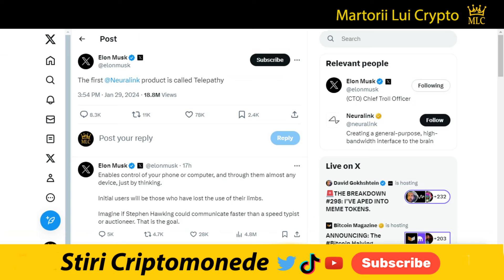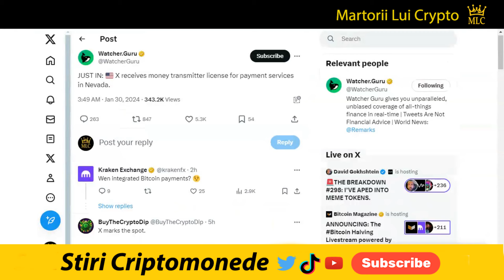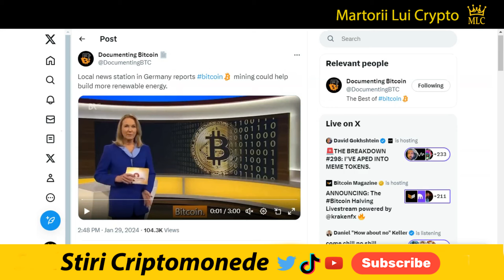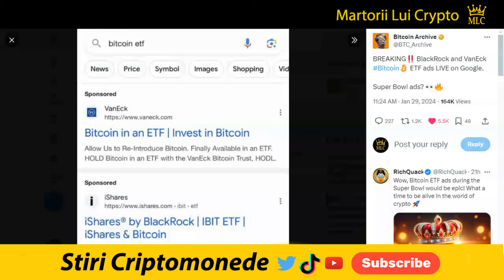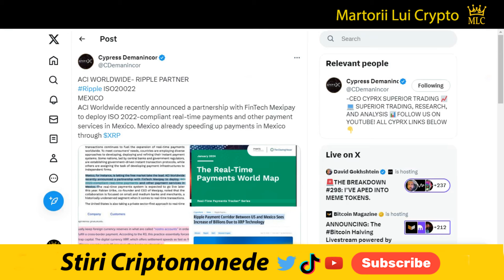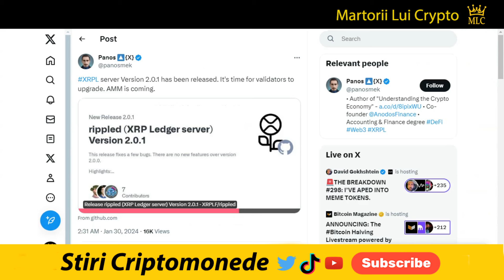Stiri Crypto: XRP in Bancile Din Japonia Mexic si Brazilia, Contracte Inteligente pe EVM XRPL, VET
XLM: GB6YHV2MEG4J23NTJG46AWR6D4FWLU3W3WMNWKXBKR6ZAKAZES7WPFZE
VET: 0x12e58f59bcd85036c5ef613d9ea4dddf6715b0f3
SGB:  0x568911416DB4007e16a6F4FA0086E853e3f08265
BTC:  1gu8gBUhMMApb5VawHGVz8TRTmHhXSAdC
✅ Multumesc 👍

Editia de azi a stirilor pe scurt din lumea criptomonedelor:

4) X primește licență de transmitere de bani în Nevada:
6) Nexo a obținut certificări ISO 27017 si ISO 27018:
7) VeChain își propune să capteze o piața cu V3TR:
8) VeChain trece peste 200 de milioane de tranzacții cu Walmart:
9) Cuban spune că Polygon este unul dintre proiectele sale cripto preferate în afara Bitcoin și Ethereum:
11) Un post de știri din Germania raportează că exploatarea bitcoin:
13) Bitcoin este aur digital și un depozit digital de valoare:
14) Reclamele la  ETF-urile spot bitcoin de la BlackRock și VanEck:
16) Prima plată transfrontalieră folosind Dirhamul digital al emiratelor arabe:
19) MUFG BANK Japonia și BRADESCO va utiliza Ripple si tehnologia de ultimă oră a ledgerului XRP:
20) Serverul ledgerului XRP Versiunea 2.0.1 a fost lansată:
21) Applicatia EasyA ne spune ca Începând de astăzi se pot implementa primele contracte inteligente din lume pe noul EVM a ledgerului XRP:

1. Nu sunt consilier financiar, nu am nici un studiu in finante, investitii, banci sau mai stiu eu ce cuvinte din astea fensi dar sunt mandru sa te anunt ca am doua clase ca trenu plus ceva experienta in pascut vaca pe izlaz. Mai mult de atat, informatiile "financiare" din acest video de amuzament au fost primite la bautura de la o herghelie de caii verzi ce pasc fericiti pe peretele meu din sufragerie.

2. In acest video promovez diferite oferte sau produse prin link-uri de afiliat iar daca folosesti unul din link-urile din descriere este posibil ca atat eu dar si tu in unele cazuri sa primim diferite bonusuri platite in criptomonede.

3. Ma absolv de orice vina si esti direct raspunzator de deciziile pe care le iei daca informatiile din acest video te-au influentat in vreun fel.